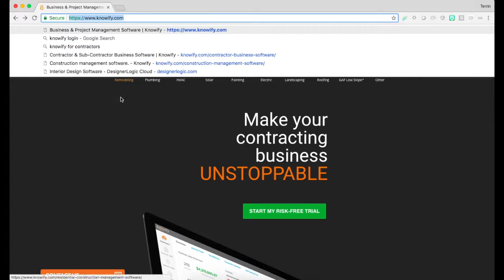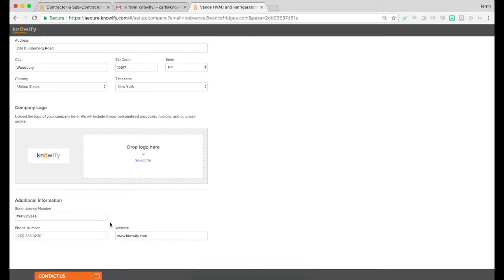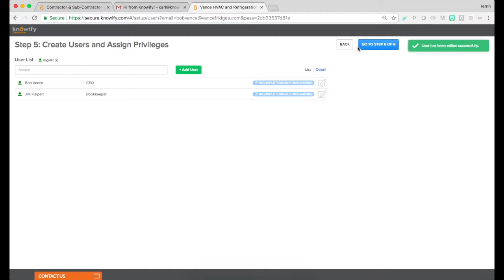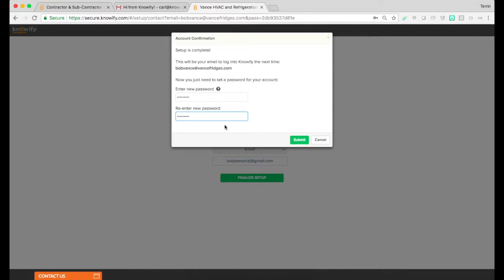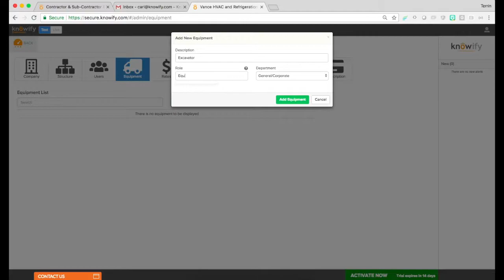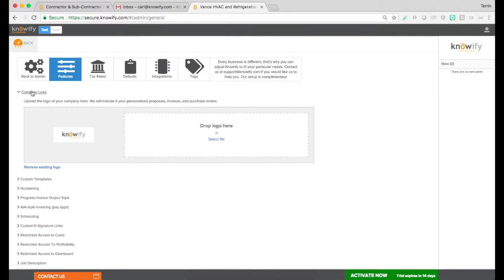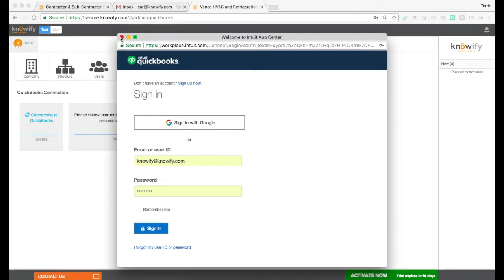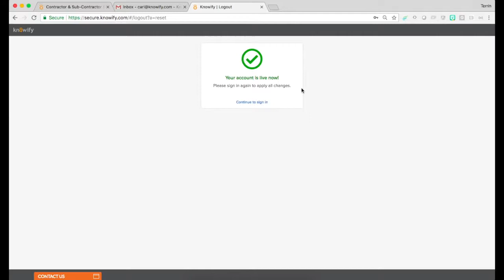Account setup | Knowify (Out of date as of Oct 29, 2023)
This video shows how to set up a Knowify account and briefly walks through settings in your admin section.

Step 1: Import data from QuickBooks (if you have a QuickBooks Online account or would like to connect it with Knowify)
Step 2: Provide business information
Step 3: Describe your business
Step 4: Tell us what you are looking for
Step 5: Create users and assign privileges
Step 6: Setup your labor costs and rates

We believe an app is as good as its setup.